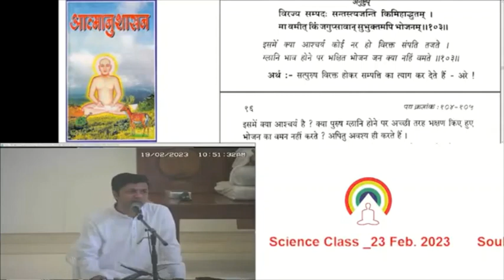Soul Science_S__Class 19-02-2023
Soul Science Class 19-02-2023 on Aatmanushashan  at Shree Simandharswami Digamber Jin Mandir. by Somilbhai maheta